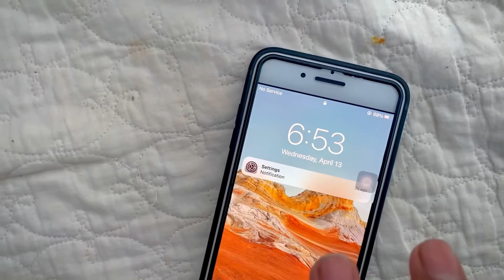IFTAR AT BEACH || Ubaid Imran Vlog 20